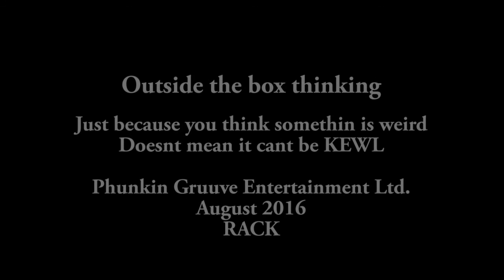Creepy G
Heres what you would call .Interpretive Gruuve. Otherwise known as CREEPY G